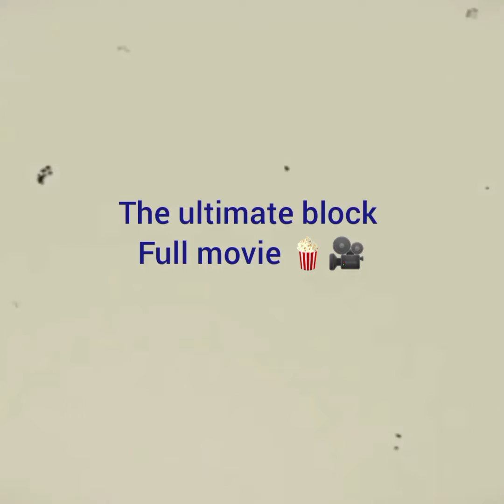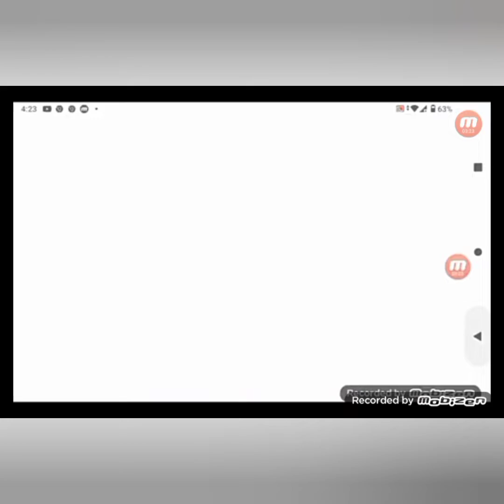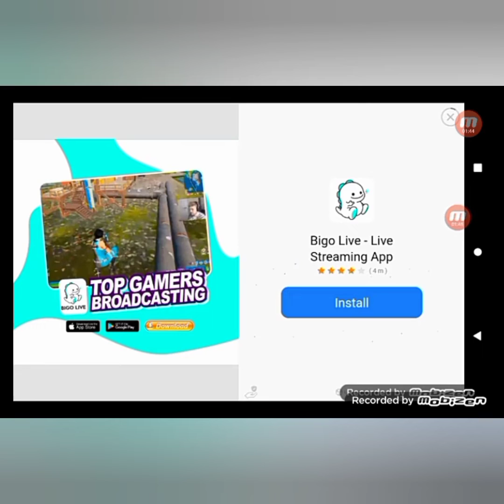the ultimate block ( full movie)